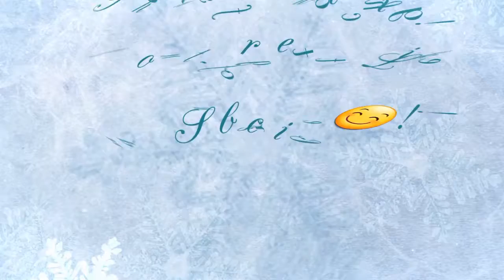Bouquets| Centerpieces| Boutonnieres| Flowergirl Baskets| Ringbearer Pillows| Wedding Accessories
Mitz Craftz is my event company that creates unique event accesories and provides event decoration services to suit your fancy! I can be contacted via the following: